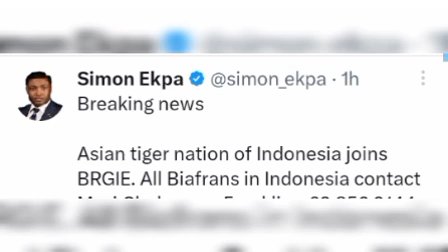WOTO WOTO, PM SIMON EKPA IS BACK TO BASE AS 500 INDØÑ€SIA FORCES S!GNS AGREEMENT WITH BIAFRAN STATE